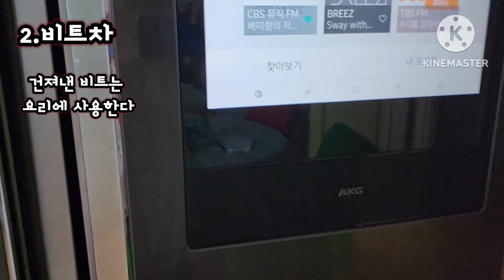비트 효과적으로 먹는 방법 비트피클/ 비트차/ 비트주스/ 물김치/ 샐러드/ 튀김